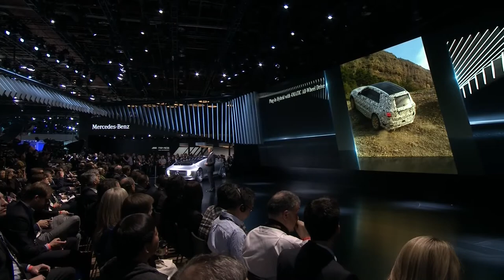NAIAS 2015 - Mercedes-Benz Press Conference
Speech Prof. Dr. Thomas Weber - Member of the Board of Management of Daimler AG, responsible for Group Research and Mercedes-Benz Cars Development